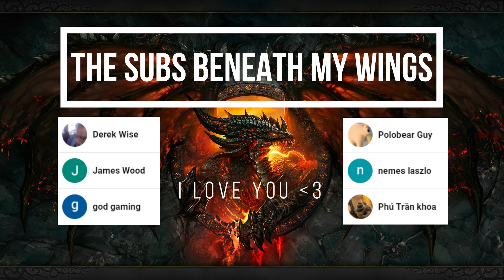Windblume Festival - Peculiar Wonderland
Tips on how to beat all of the minigames in Peculiar Wonderland and get all of the rewards in this part of the Windblume Festival event.

Unusual Hilichurl Trading Discord Server (Helps you get Resin-free Adventure EXP)